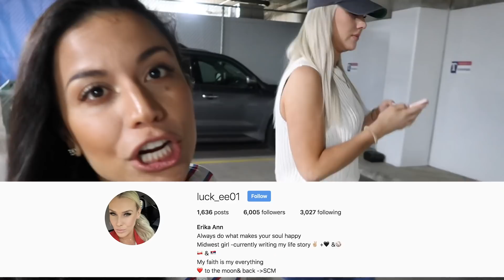Lexi Meets 400 Dogs at the Texas Rangers Game | Day In The Life #55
Lexi Pence takes us inside Bark at the Park at Globe Life Park with the Texas Rangers.

QOTD: What's your favorite type of dog?